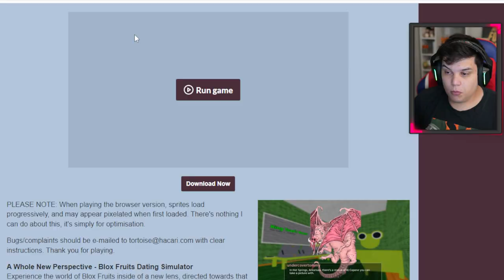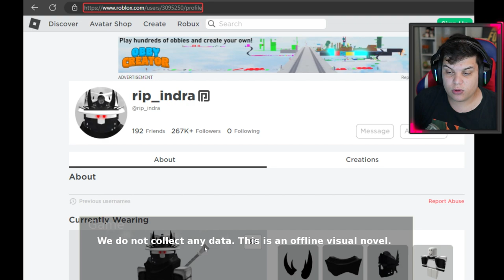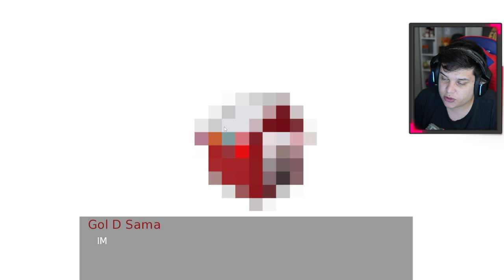URGENTE! EVENTO SECRETO do BLOX FRUITS ACABA em 24 HORAS!